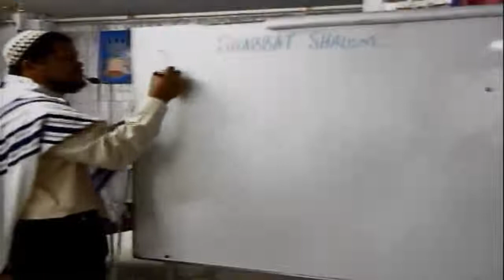Los Sefirot de Adonay # 1 Los libros de Adonay